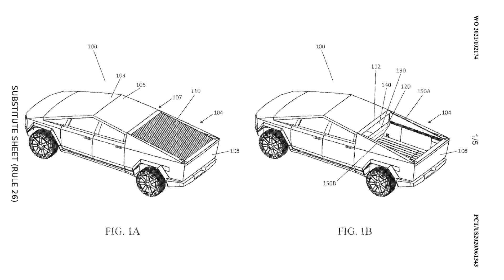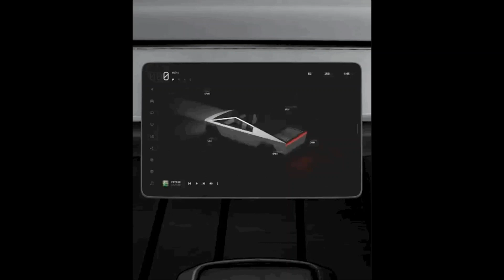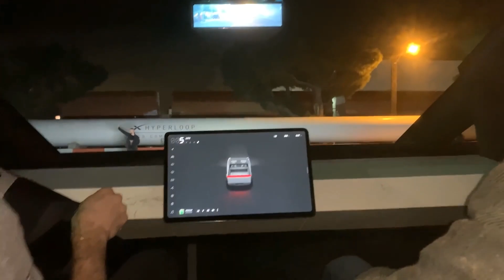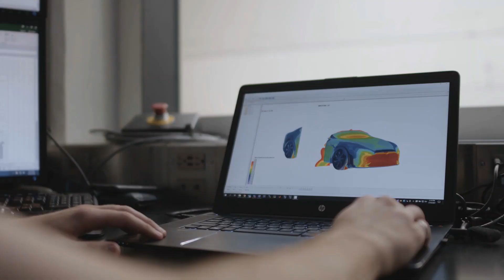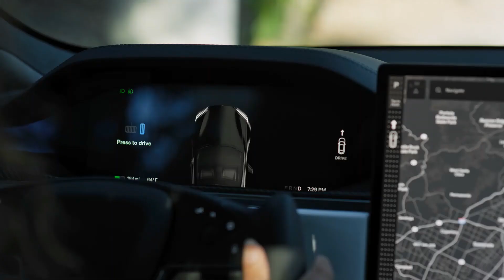Tesla Cybertruck - Elon Musk Released The 2021 real cybertruck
Do you have other thoughts? Let me know below!